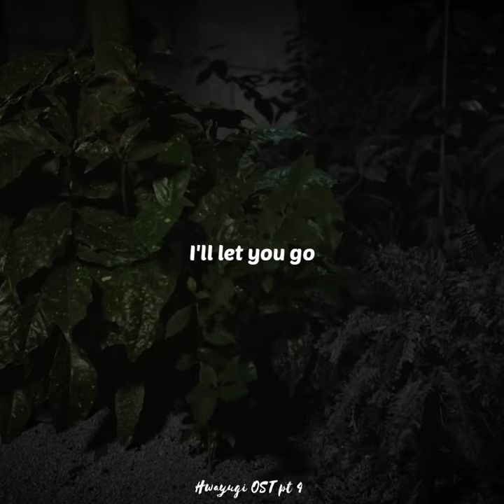SURAN (수란) - I'll Be Fine (뒷모습) (Hwayugi / A Korean Odyssey OST Pt 4) | shorts Engsub